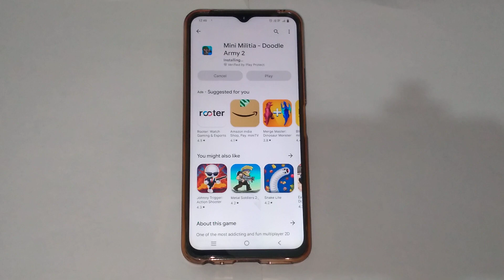How to install apps in vivo y35,Vivo y35 me apps ko install kaise kare